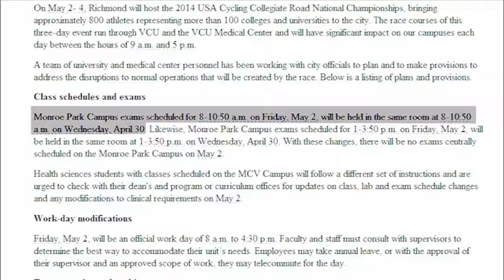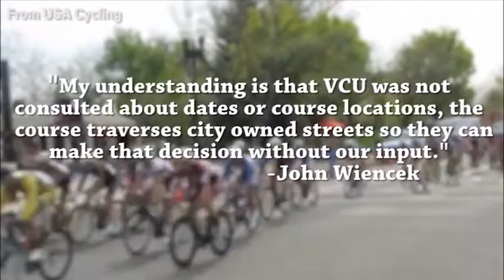Finals Confusion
Society of Professional Journalists First place Mark of Excellence Award in Television General News Reporting (Region 2)